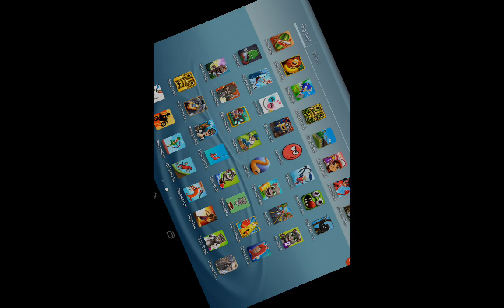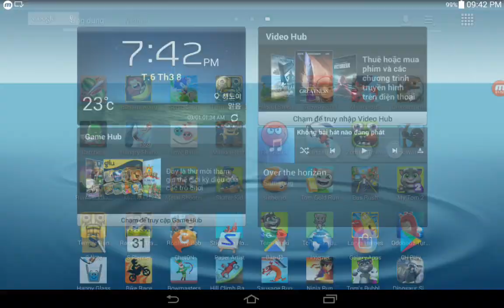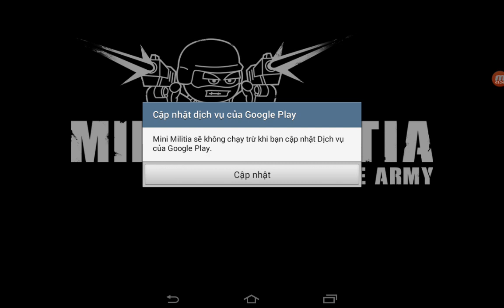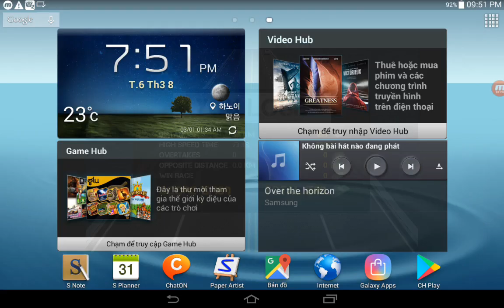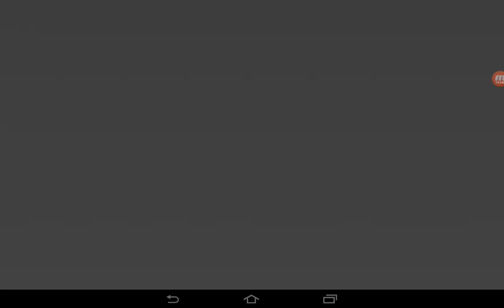Temple Run,Run Sackboy,Mini Militia,Race The Traffic,Robbery Bob,Metal Shooter